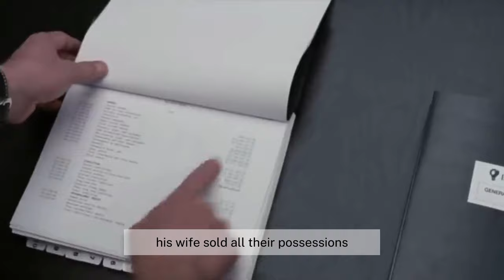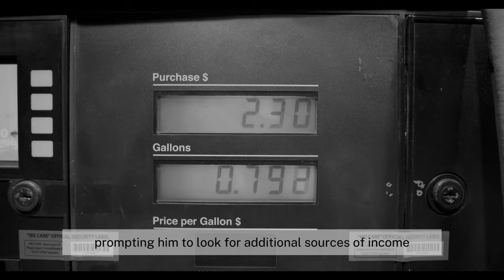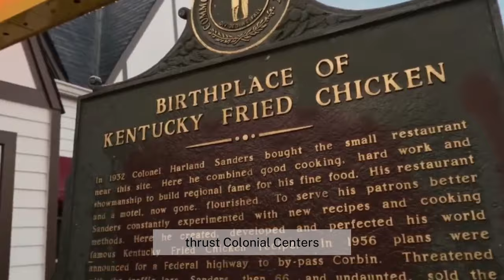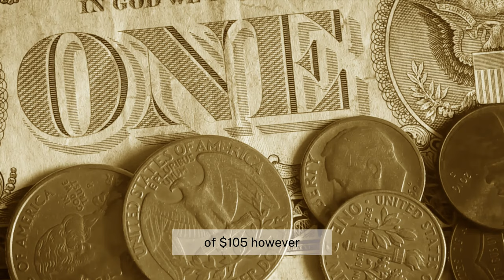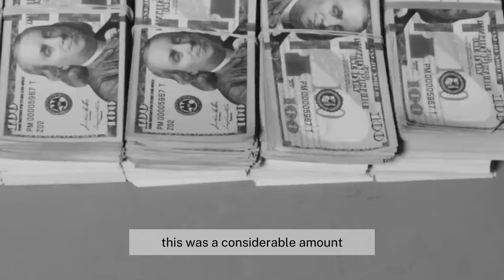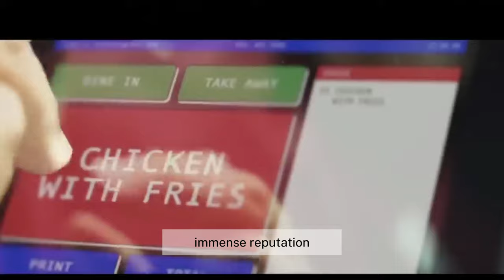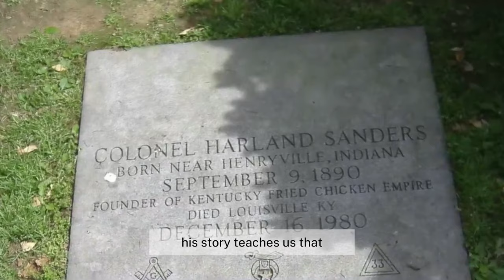what IF I get rejected 1000 times? | Colonel Sanders | Founder of KFC colonel sanders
Colonel Harland Sanders, the iconic figure behind the global fast-food chain KFC, was born on September 9, 1890, in Henryville, Indiana, USA. Widely recognized for his distinctive white suit, black string tie, and impressive white goatee, Sanders became a culinary legend and entrepreneur. His journey to success began in the midst of the Great Depression when, at the age of 65, he started selling fried chicken from a small roadside restaurant in Corbin, Kentucky. The unique blend of 11 herbs and spices in his secret recipe quickly gained popularity, leading to the creation of Kentucky Fried Chicken (KFC). Colonel Sanders' relentless dedication to his business turned KFC into a global phenomenon, and his legacy endures as an enduring symbol of entrepreneurship and delicious fried chicken